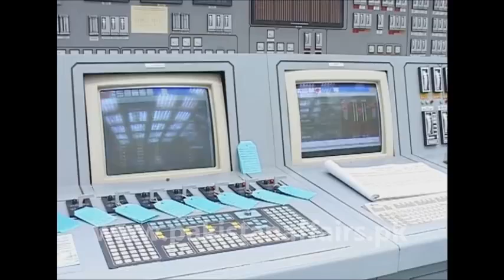Inside views of Pakistani Nuclear Power Stations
An insight into pakistan's nuclear power stations. hope you enjoy!